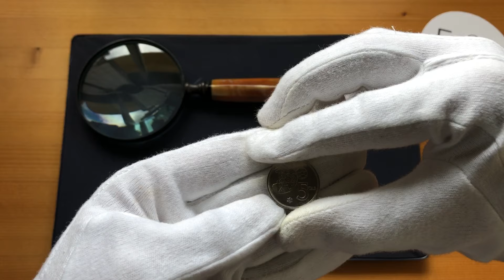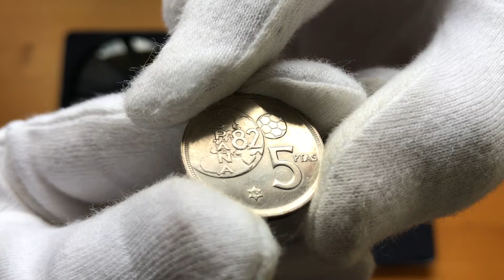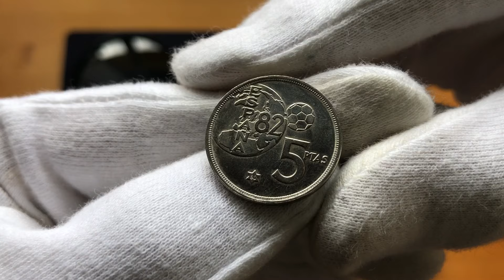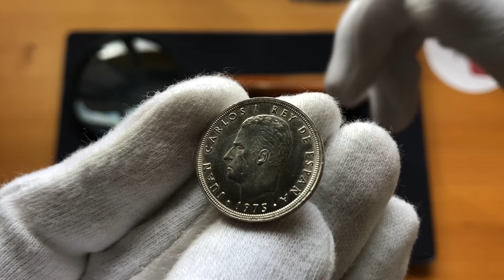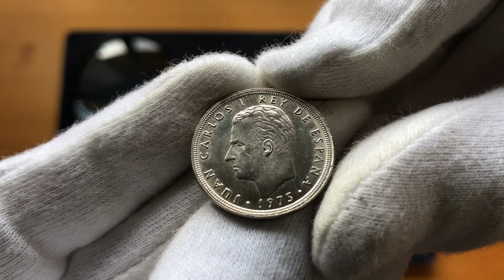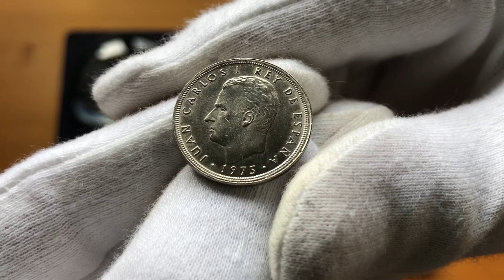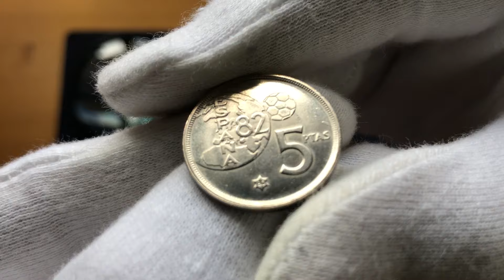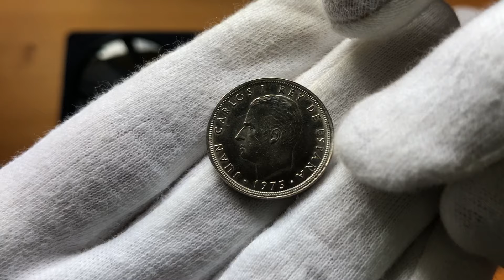5 PESETAS de 1980 - EL ERROR DEL MUNDIAL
En este nuevo vídeo vamos a ver de cerca una de ls monedas más difíciles y caras de la numismática española del siglo XX, el famoso “error del mundial”.